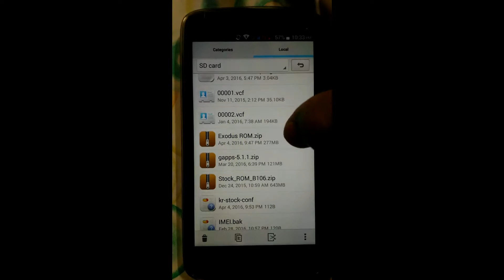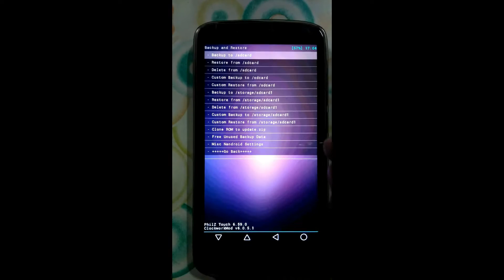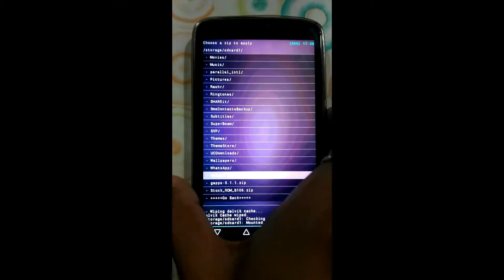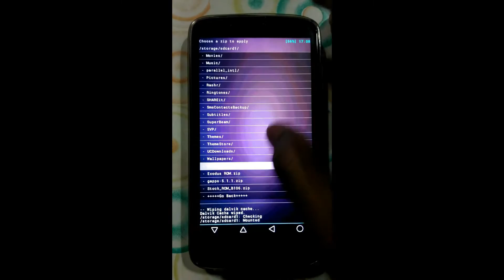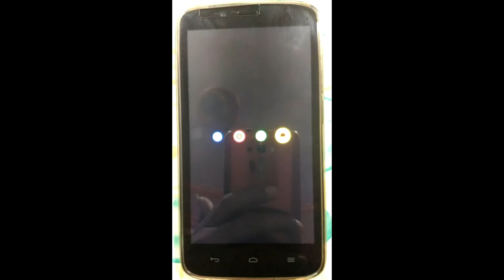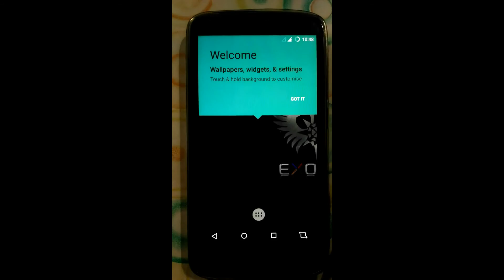Flash EXODUS Bugless Lollipop ROM for Honor Holly [Hol-U19] HD [1080p]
EXODUS ROM having Best Battery Management. and Don't Have bugs.

Drop your Queries in below Comment Box.

[1] General Guides in HD [1080p]

Guide For CM Based (5.0.1) ROMs

[2] Guides Related To Xposed Framework/Module in HD [1080p]

[3] Stock Firmware Flashing Guide from PC (SP Flash Tool)

[4] Stock ROM UPGRADE[No Root]

[6] KITKATs(4.4.1) ROMs Flashing Guides

[7] Back on Stock ROM from

[8] Lollipop Bugless ROMs (5.0.1) Installation Guides

[9] MarshMallow Stable ROMs (6.0.1) Installation Guides